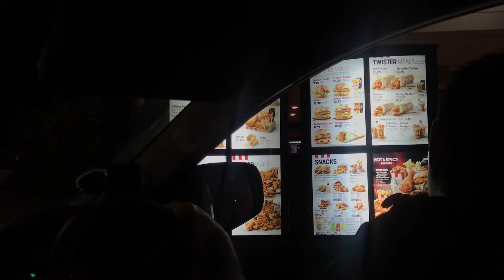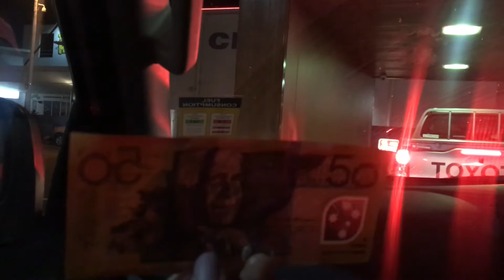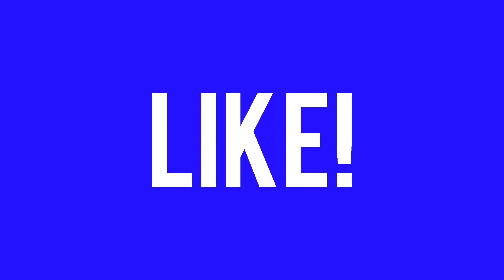VLOG NABORED NGLARO NLNG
HEY GUYS!!
Labyah !!